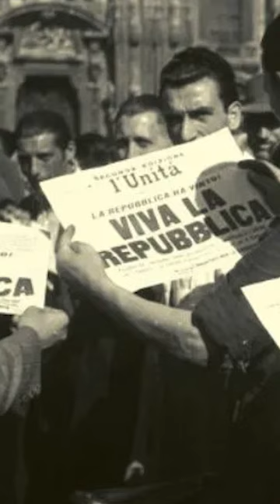Vittoria De Saboya, la princesa influencer